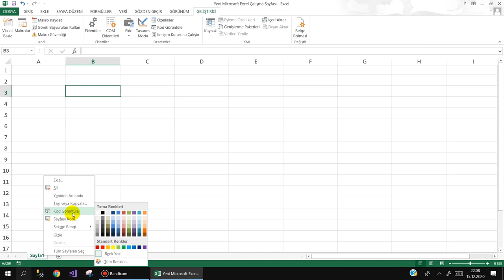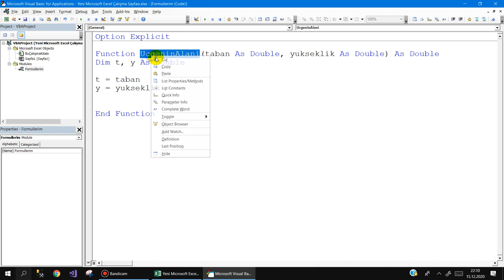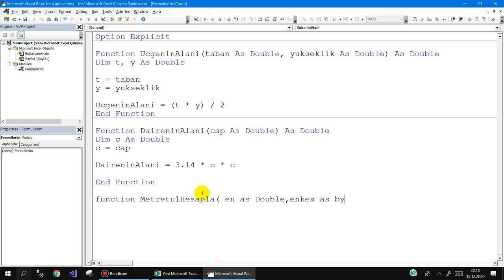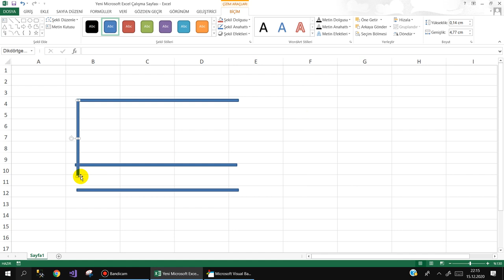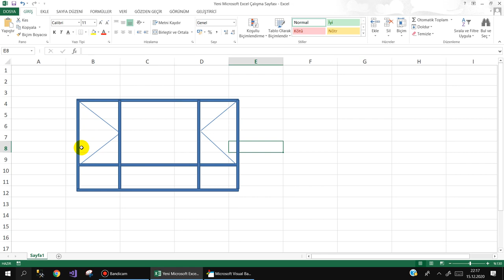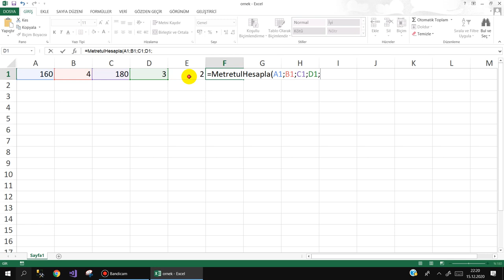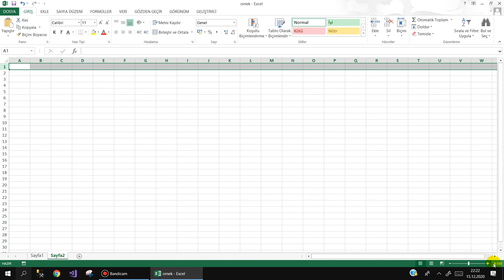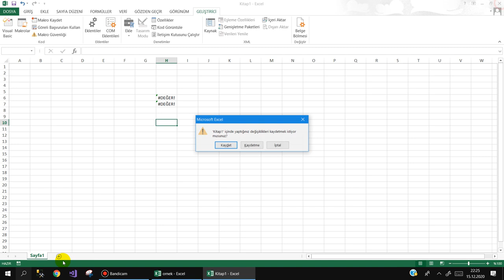Excel VBA Eklentisi oluşturma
Yazdığınız bir formülü tüm Excel kitaplarında kullanabilmeniz için yapmanız gerekenle ilgili küçük bir ders yaptık. Umarım faydalı olmuştur.
Unutmayın damlaya damlaya göl olur.
Hepinize başarılar dilerim.